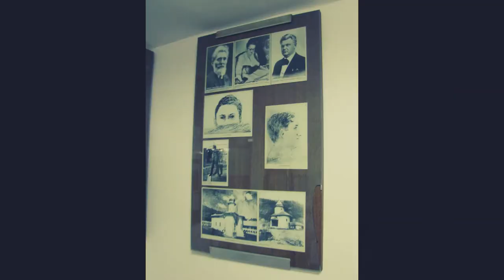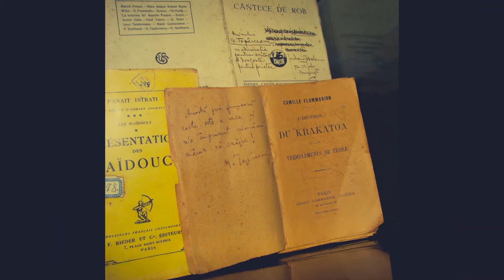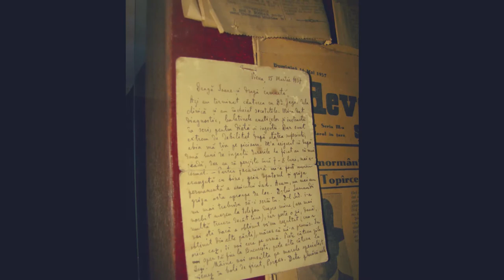Visiting the George Topârceanu Memorial House in Nămăiești 25.07.2013 by Marilena Dumitriu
Visiting the George Topârceanu Memorial House in Nămăiești  25 July 2013.
Photos: Marilena Dumitriu  and DRAGOȘ-RADU POPESCU-COMANA
Photo processing,  Video editing, Musical illustration.: Marilena Dumitriu
Lirycs: George Topârceanu
13 February 2020
ROMANIA